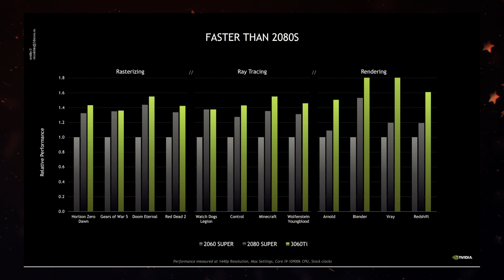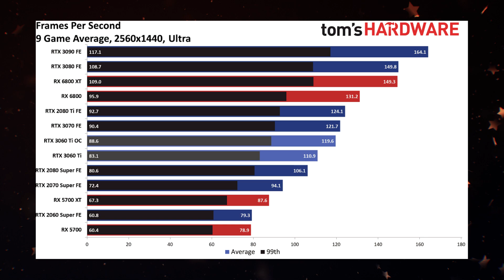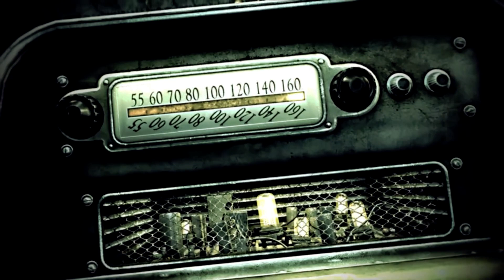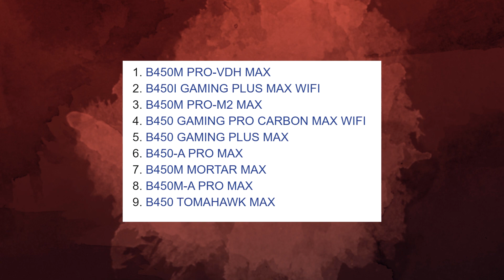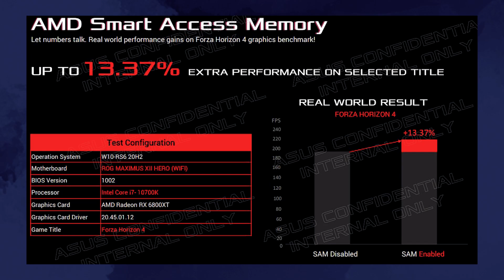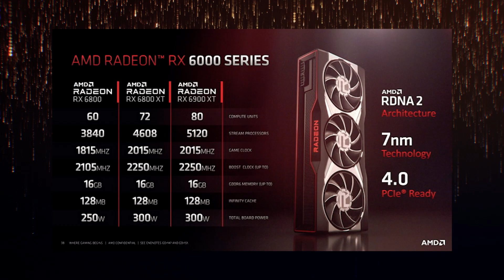RX 6900 XT от партнеров AMD быть, Apple MacBook Air M1 быстрее аналога и Ryzen 5000 на старых MSI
Компания AMD все таки дала добро на выпуск видеокарт RX 6900 XT в кастомном исполнении. Это означает, что партнеры смогут выпускать видеокарты в собственном исполнении. Тем временем MacBook Air M1 построенный на передовом кристалле Apple M1 оказался быстрее своего конкурента. А поддержку процессоров Ryzen 5000 реализовала компания MSI.

0:00 Приветствие
0:26 Цена и тесты RTX 3060 Ti
1:38 MSI готовит три модели 3060 Ti
2:06 Nvidia обвинила Samsung
2:35 DDR5 от Team Group
4:01 MacBook Air M1 разрывает конкурента
4:29 MSI выпустила AGESу
4:55 Драйвер AMD с поддержкой лучей
5:11 Бета версии драйверов Intel
5:44 RX 6900 XT разрешили выпускать
6:05 Новейший Snapdragon 888
6:31 Квантовый интернет в Амстердаме